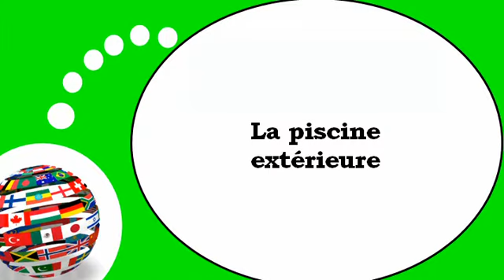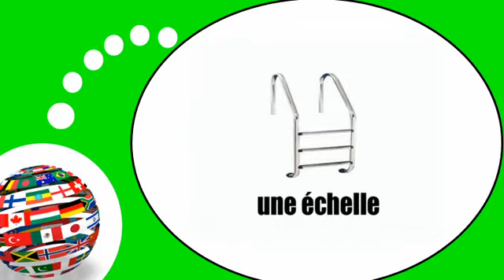اللغة الفرنسية = تجمع في الهواء الطلق